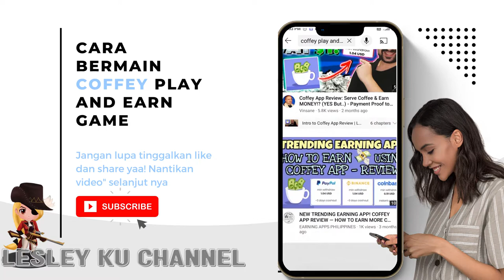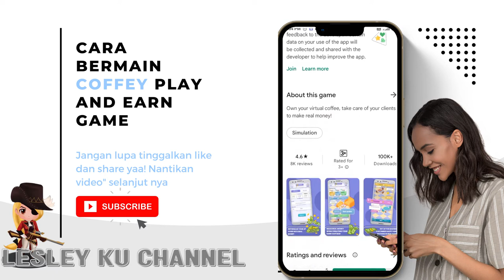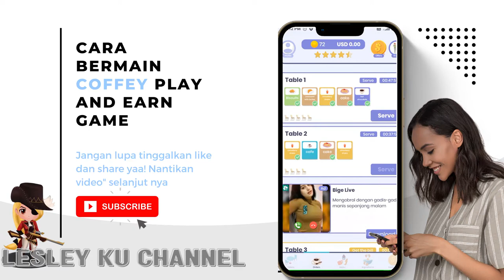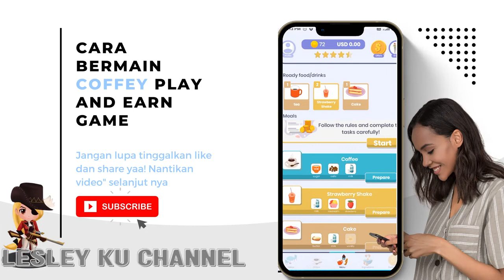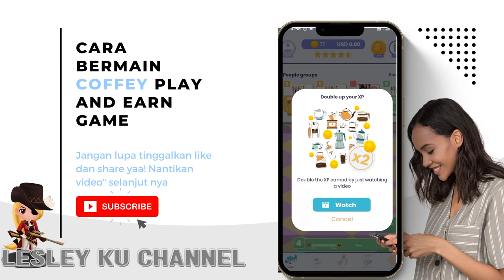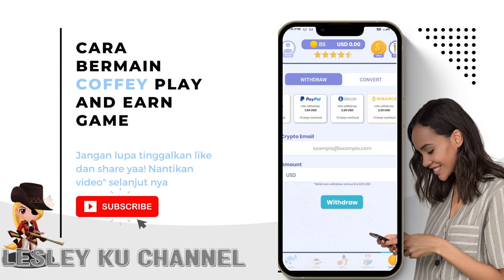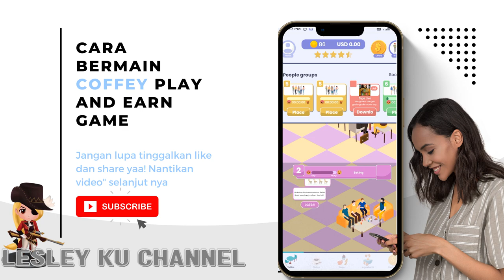Game Play to Earn gratis 2022 - Coffey Earn Money - Dapat cuan tiap hari dari game ini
Halo guys selamat pagi.kembali lagi dengan lesley ku. di video saya kali ini saya mau bermain game play to earn yang gratis tanpa modal di 2022. nama game nya adalah coffey earn money. kalian bisa download tiap hari dan mendapatkan cuan tiap hari dari game ini. banyak banget game play to earn gratis yang bisa kita mainkan di tahun 2022 ini dan pastinya terbukti membayar.buat kalian yang suka game penghasil uang kalian bisa subscribe channel ini ya terimakasih.
Game penghasil uang gratis , game crypto , game penghasil saldo dana 2022, coffey game cuan , mendapatkan cuan tiap hari , rebahan tapi menghasilkan uang , game penghasil dana terbukti membayar , play and earn game , game penghasil crypto 2022 .